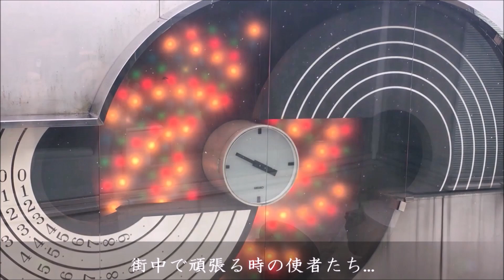【古典的】東京都立川市 グランデュオ立川 からくり時計「天使の音楽時計」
2018年9月撮影。
左右の天使がハンドルを回し、オルゴールを演奏します。
小さいのですが古典的で堂々としたデザインはなかなか見ごたえがります。
リズム時計のHPに紹介されており、「リズム」と記載があり、リズム名義でメンテも行っているからくり時計の1つです(他には北与野やステラタウンがあり、業務提携を行うリズムとシチズンでは時折家庭用や小型機器の専門であるリズム側の名義で設備時計を納入するようです。逆パターンとして、10年ほど前まではリズム時計による家庭用時計のかなりの数に「シチズン」ブランドがついていました。)
1999年設置。